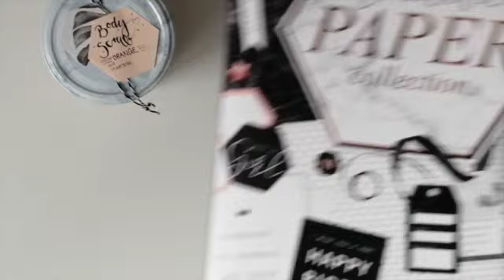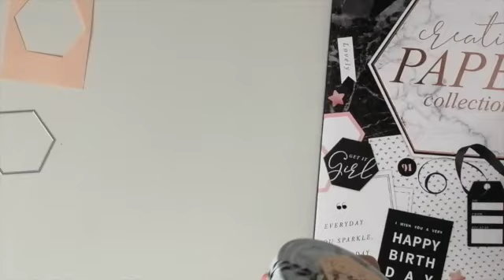DIY - IDEE : Geschenkverpackung im Glas + Rezept: Body Scrub / Meersalz-Peeling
Hallo Ihr Lieben,
dies ist ein superschnelles Rezept mit superschneller Verpackung.

Das Schraubdeckelglas könnt Ihr natürlich auch als Verpackung für andere Dinge nutzen- Pralinen, Plätzchen, Schmuck, Haarspangen, .
Falls Ihr noch Schraubdeckelgläser zu Hause habt deren Deckel nicht so dekorativ ist: einfach mit Srühfarbe färben, mit Papier bekleben, oder Stoff drüber :-)
Statt Bakers Twine einen Wollfaden nehmen!
Etiketten in rund
Stimmt einfach Inhalt und Verpackung farblich aufeinander ab.

Zum Rezept für das Meersalz-Peeling:
Wenn Euch die getrockneten Orangen-Stücke zu lange dauern,
ihr aber noch etwas optischen "Pep" wollt: nehmt farbige Zuckerstreusel oder Liebesperlen. Die lösen sich auch nachher auf und "peelen" mit ;-)

Für's Osterpäckchen ist die Idee etwas spät,
aber ich habe letztes Jahr bei zwei Freundinnen, die in der Nähe wohnten,
einfach etwas in einem Geschenktäschchen mit Henkel an die Türklinke gehängt, habe geklingelt und bin gegangen.
Das war dann eine nette Osterüberraschung die gut ankam.

Viel Spaß beim Nachbasteln und fragt ruhig, wenn ich irgendwas unverständlich erklärt habe.
Bis demnächst,
Mari

P.S. Nennung von Markennamen sind unentgeltlich, ich kaufe mein Bastelmaterial selber.